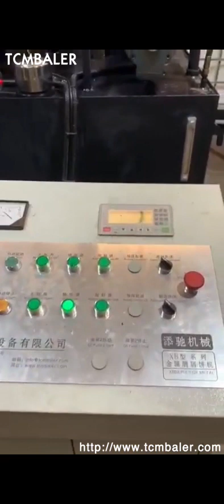metal chip briquetting press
Details of Metal Chip Briquetting Press, metal chip briquetting press, Metal Chip Briquetting Presses,

TCMBALER is a professional metal chip briquetting press manufacturer and supplier in China for more than 20 years, and we can offer metal chip briquetting press for sale with a cheap wholsale factory price for our customers without any agent or dealers if you wanner buy our metal chip briquetting press.